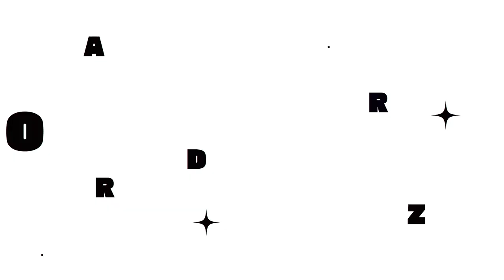La Liberté selon le Judaïsme - Conférence du Rav Haddad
Découvrez une conférence exceptionnelle et inspirante donnée par le Rav Haddad au Centre Olami Marseille, consacrée à l'un des piliers des fêtes juives, Pessah, et sa profonde signification de liberté. Dans cette présentation captivante, le Rav Haddad explore les dimensions de la liberté à travers le prisme du judaïsme, interrogeant le concept de liberté tel qu'il est célébré pendant Pessah. Est-ce une liberté physique, métaphysique, ou les deux ?

Pessah, ou la Pâque juive, commémore la libération du peuple juif de l'esclavage en Égypte, un événement qui a marqué le début de leur transformation en une nation souveraine. Cependant, le Rav Haddad nous invite à regarder au-delà de la simple libération physique pour explorer la liberté spirituelle et métaphysique que le judaïsme valorise profondément.

Au cœur de cette discussion se trouve l'idée que la véritable liberté ne réside pas seulement dans l'absence de chaînes physiques, mais dans la libération des entraves spirituelles et intellectuelles. Le Rav Haddad utilise la richesse des enseignements juifs pour illuminer comment Pessah nous encourage à réfléchir sur notre propre parcours vers la liberté spirituelle et à reconnaître les chaînes que nous pouvons encore devoir briser.

Cette conférence est une invitation à tous, peu importe leur parcours ou leur foi, à explorer le concept de liberté dans sa forme la plus élevée et à comprendre pourquoi le judaïsme place un tel accent sur l'aspect spirituel de la vie. Joignez-vous à nous pour un voyage inspirant à travers les enseignements et les traditions de Pessah qui résonnent bien au-delà des frontières de la communauté juive.

Ne manquez pas cette exploration enrichissante de la liberté à travers les yeux du judaïsme, un thème universel qui résonne avec chacun de nous.
🌐 Disponible sur plusieurs plateformes ! Vous pouvez regarder cette vidéo non seulement sur YouTube, mais aussi la retrouver sur :

🎧 Écoutez-nous également sur les plateformes de podcast :
Apple Podcasts

Retrouvez-nous au centre Olami Marseille : 33 Boulevard Baille, 13006 Marseille
du Lundi au Vendredi après midi
Le Dimanche Soir pour la Sunday Conf'